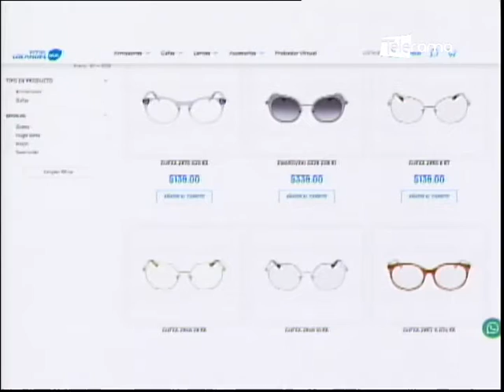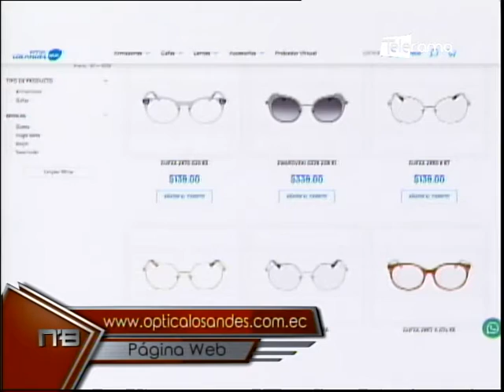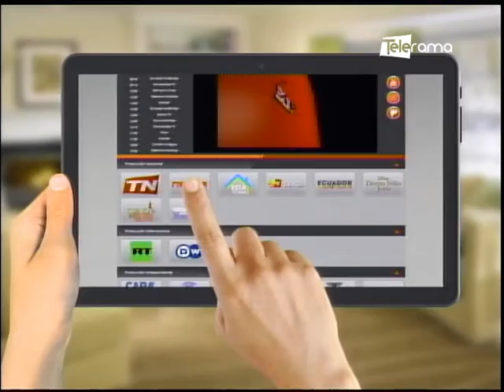Óptica Los Andes presenta opciones de gafas macrotendencias, colores y estilos